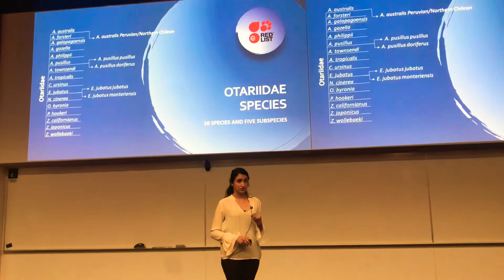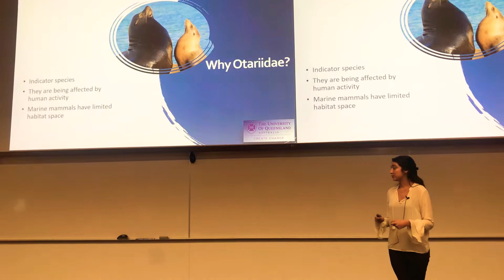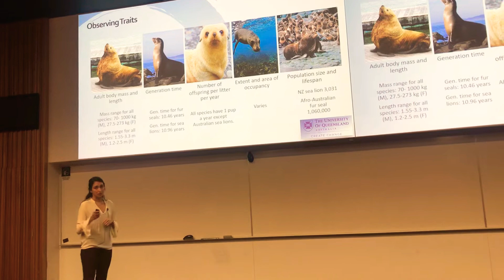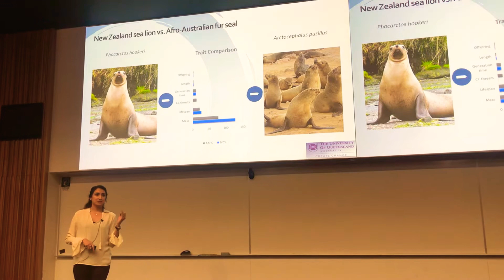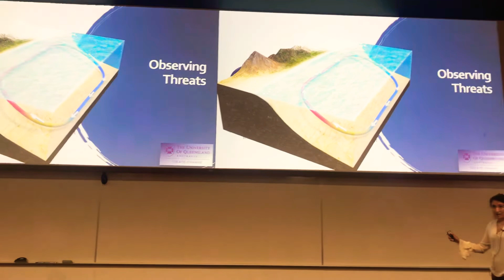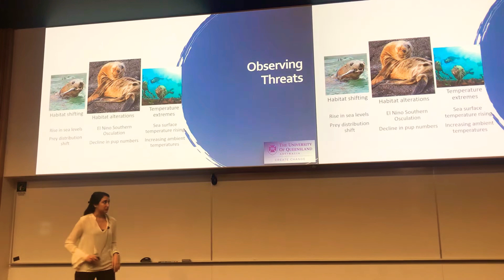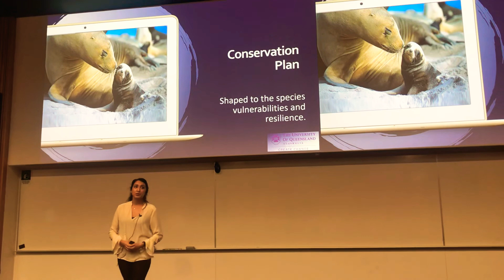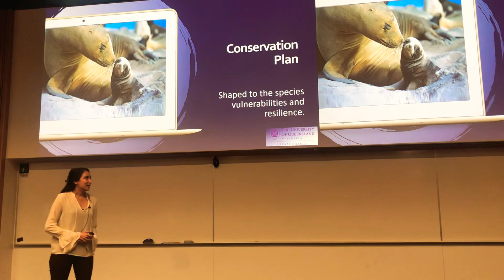Student Conference of Conservation Science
Identifying fur seal and sea lion’s trait-based vulnerabilities to climate change.